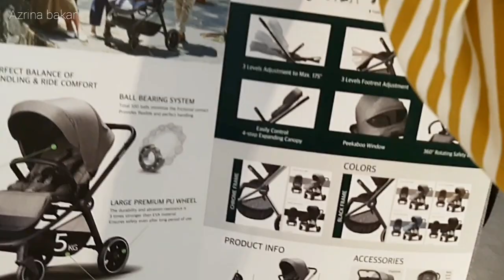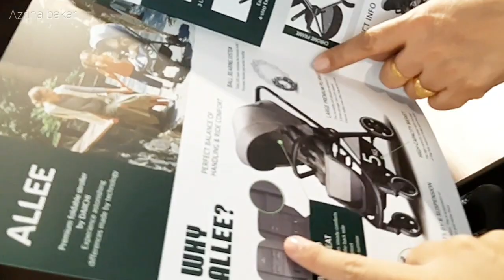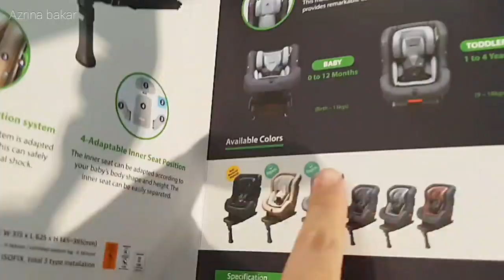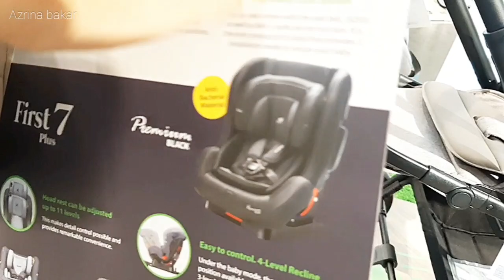Nak beli stroller untuk eric, jumpa mamee boba pulak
Assalamualaikum,

location :
ikano damansara
citta mall ara damansara

How strong safety car seat should have?
What can guarantee safety for car seat?

Let me change the question.

Can you imagine preciousness of child
for their parents?
Do you believe there is danger
that parents can ignore?

Safety has no limit.
There is no boundary for safety.

This is the reason why DAIICHI find.
New dangers and invent new safety.

For safety of our child,
We will create best safe
car seat in the world.

Siapa berminat nak try mek comey,nak jadi agent or dropship, Pm ina di IG ,
Nak beli MEK COMEY ( Ni kedai ina )

I edit guna : kinemaster and inshot
I guna camera : samsung a50

61200